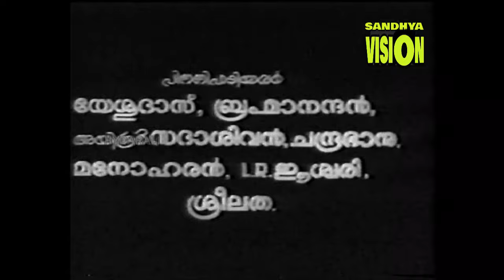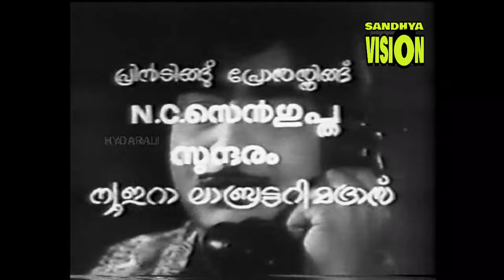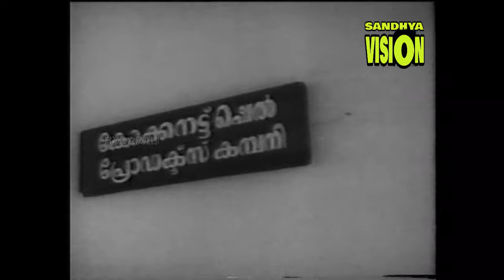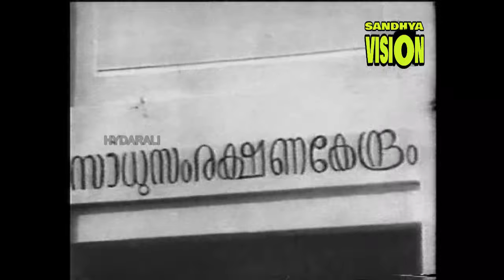RAHASYARATHRI രഹസ്യരാത്രി ( 1974 ) Prem Naseer/Jayabharathi/A.B.Raj Malayalam full movie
banner#sreesaiproductions
RAHASYARATHRI ( 1974 )
dailogue#jagathinkaachari
lyrics#vayalar
music#arjunan
singers#jesudas#brahmanandan#ayiroorsadasivan#manoharan#lreeaswari#sreelatha
staars,